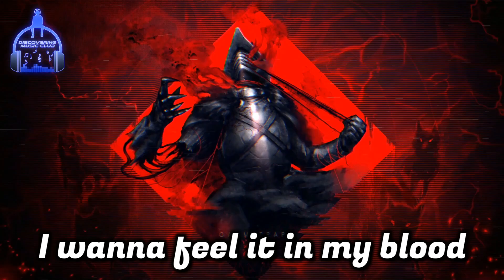EPIC BADASS MUSIC "Sons of Legion - POWER [Lyric Video]"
ⒹiscoveringⓂusic✈

Eɳʝσყ.          Sнαre.          Sυвѕcяιвє.
𝐁𝐢𝐨:
Sons of Legion is a unique mixture of authentic soul, folk, and rock music. The band came together after a wild night in Memphis. What started out as a normal blues and rock show, quickly turned into a wild bar fight. After the broken bottles, busted guitars and dust settled, the two members got a chance to talk over a bottle of Jack Daniels and realized they had more in common than they had apart.

Art by 𝙂𝙖𝙢𝙢𝙖𝙩𝙧𝙖𝙥:
Lyrics:

Oh from the ashes
I will rise
No satisfaction
Without the fight

A man has limits
Oh so they say
But I never listen
Did it my way

I’m gonna take what’s mine I paid my dues
I dare you to walk a mile in these the shoes
The beat in my soul just keeps getting louder

Gimme some of that power
I wanna feel it in my blood feel it in my veins
Show you that I can’t be tamed

So keep your silver
I came for gold
No place for quitters
Only for the bold

Gonna fuel this fire so light that fuse

𝑻𝒉𝒊𝒔 𝒄𝒉𝒂𝒏𝒏𝒆𝒍 𝒊𝒔 𝒇𝒐𝒄𝒖𝒔𝒆𝒅 𝒐𝒏 𝒔𝒖𝒑𝒑𝒐𝒓𝒕𝒊𝒏𝒈 𝒍𝒆𝒔𝒔 𝒌𝒏𝒐𝒘𝒏 𝒂𝒓𝒕𝒊𝒔𝒕𝒔 𝒕𝒐 𝒈𝒆𝒕 𝒎𝒐𝒓𝒆 𝒆𝒙𝒑𝒐𝒔𝒖𝒓𝒆 𝒂𝒏𝒅 𝒓𝒆𝒄𝒐𝒈𝒏𝒊𝒕𝒊𝒐𝒏 𝒂𝒏𝒅 𝒕𝒐 𝒂𝒔𝒔𝒊𝒔𝒕 𝒑𝒆𝒐𝒑𝒍𝒆 𝒘𝒊𝒕𝒉 𝒇𝒊𝒏𝒅𝒊𝒏𝒈 𝒏𝒆𝒘, 𝒕𝒐𝒑 𝒒𝒖𝒂𝒍𝒊𝒕𝒚 𝒎𝒖𝒔𝒊𝒄 𝒅𝒂𝒊𝒍𝒚.
𝑻𝒉𝒊𝒔 𝒄𝒉𝒂𝒏𝒏𝒆𝒍 𝒊𝒔 𝒊𝒏 𝒅𝒊𝒓𝒆𝒄𝒕 𝒄𝒐𝒏𝒕𝒂𝒄𝒕 𝒘𝒊𝒕𝒉 𝒕𝒉𝒆 𝒂𝒓𝒕𝒊𝒔𝒕𝒔 𝒂𝒏𝒅 𝒍𝒂𝒃𝒆𝒍𝒔 𝒂𝒍𝒍 𝒂𝒓𝒐𝒖𝒏𝒅 𝒕𝒉𝒆 𝒘𝒐𝒓𝒍𝒅, 𝒘𝒊𝒕𝒉 𝒕𝒉𝒆 𝒇𝒐𝒄𝒖𝒔 𝒐𝒏 𝒈𝒓𝒐𝒘𝒊𝒏𝒈 𝒂𝒏 𝒐𝒓𝒈𝒂𝒏𝒊𝒄 𝒇𝒂𝒏 𝒃𝒂𝒔𝒆 𝒂𝒏𝒅 𝒐𝒏𝒆 𝒅𝒂𝒚 𝒉𝒂𝒗𝒊𝒏𝒈 𝒕𝒉𝒆 𝒑𝒐𝒘𝒆𝒓 𝒕𝒐 𝒉𝒆𝒍𝒑 𝒊𝒏 𝒂 𝒔𝒊𝒈𝒏𝒊𝒇𝒊𝒄𝒂𝒏𝒕 𝒘𝒂𝒚 𝒂𝒏𝒅 𝒆𝒗𝒆𝒏 𝒄𝒉𝒂𝒏𝒈𝒆 𝒑𝒆𝒐𝒑𝒍𝒆'𝒔 𝒍𝒊𝒗𝒆𝒔.